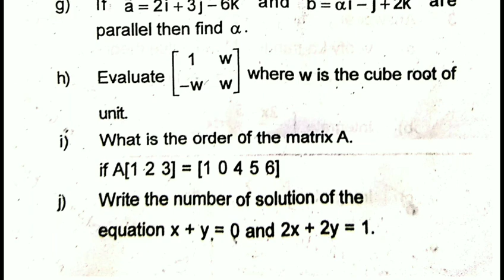Chse Odisha+2 2nd Yr MATHEMATICS IMPORTANT question for 2020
Phaguna re Phaguna
Jagatpur,Cuttack,mob-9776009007(online Services&Home Delivery also Available